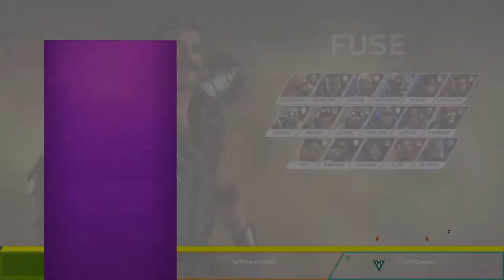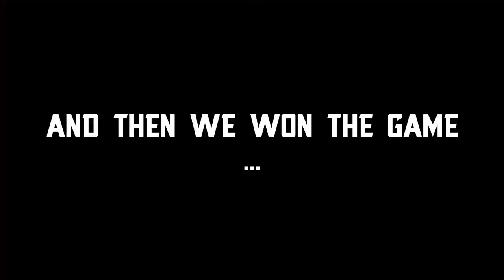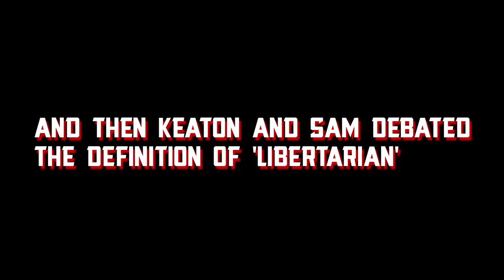The Shot That Changed the Game!- Apex Legends Funny Moments Season 9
Awe Man, The shot that changed the game!!!
Man finals are over! We are so happy they are done and we can go back to working hard on our content for you guys! In this video Sean hits a nice kraber shot that wins the game for the crew! We hope you guys enjoy these Apex Legends Funny and Epic Moments videos and we will catch you in the next one!

Thanks so much to our editors
Daniel
Sam
Sel
Sean
Also! Thanks so much to our artist Keaton! (who also edited this video)

Cameo Appearance from Elle Newlands (yes, the Elle Newlands).

Featuring original music from Sam and stolen music from "Bonetones" by Michael Wycoff.
Stock sound effects taken from ZapSplat.

We appreciate your guys support and we will catch you in the next one!